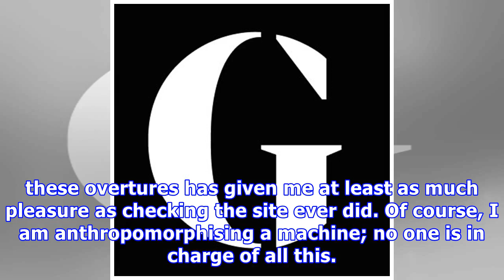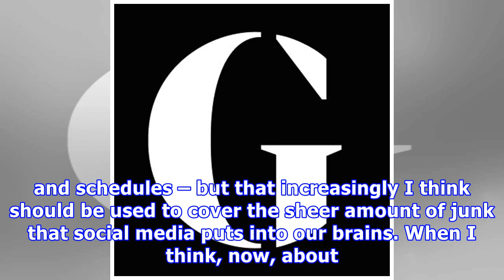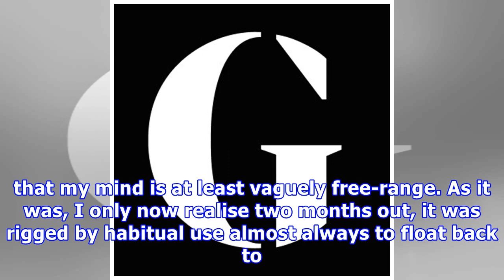No, Facebook, I won’t be back. I’ve seen the dangers of habitual sharing | Emma Brockes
The best thing about quitting Facebook, I have discovered, has been the platform’s increasingly frantic efforts to win me back. It has been two months since I last checked my feed, during which time Facebook has sent me notifications I didn’t sign up for, informing me every time someone posts, and invited me to attend locally organised focus groups. Ignoring these overtures has given me at least as much pleasure as checking the site ever did. Of course, I am anthropomorphising a machine; no one ...